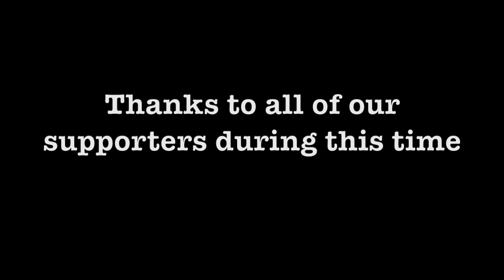A Natter of Life and Death by Matt Sutton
Are we born knowing how to love? Or like language: you have to see it and hear it before you can do it yourself?

A mother reflects on how her relationship with her husband may have impacted her now grown up children.

Matt Sutton’s thoughtful one-woman play explores family, loss and loneliness and how we try to find light in dark times.

About Matt Sutton:
Matt is an actor, voice over, and stand up.
He started writing properly a year ago when he took part in the Middle Child Theatre Writers’ Group, run by Tom Wells. His first play, Evacuee, about the Hull Blitz in 1941, was performed at the NYMR War Weekend in 2019. He wrote a short two-hander, Bad Date, for Out Loud (Middle Child/Silent Uproar scratch event) which was broadcast on BBC Radio Humberside’s Culture Night with Joe Hakim in May this year.
He hopes we can get back to doing this in a theatre again very soon.

Written by Matt Sutton
Performed by Kate Anthony
Directed by Mark Babych

Part of the Hull Truck Theatre's The Meanwhile Festival 2020